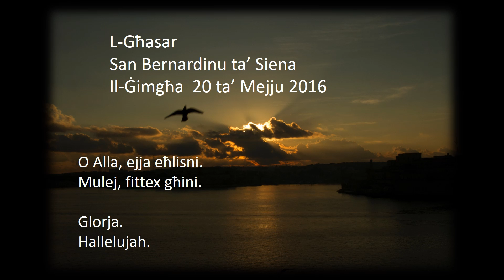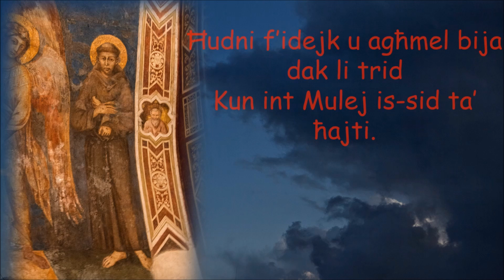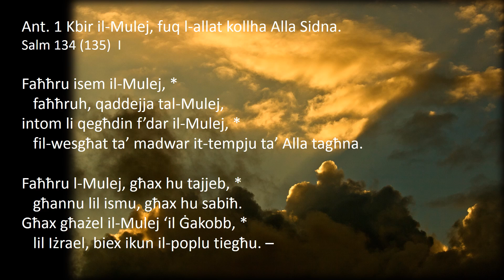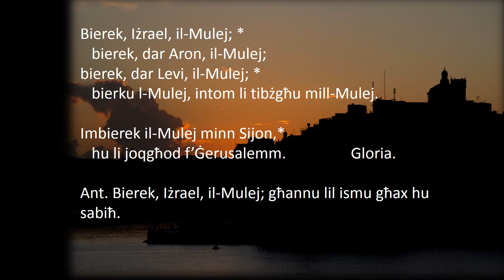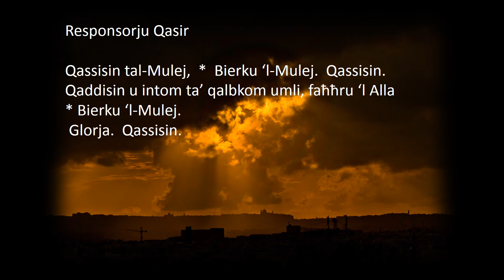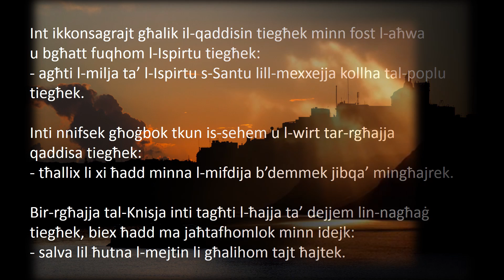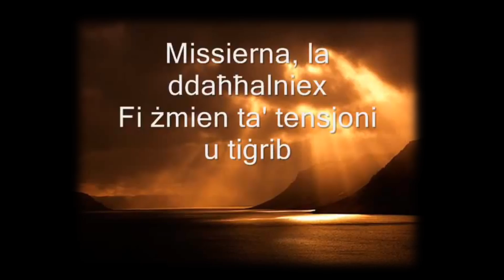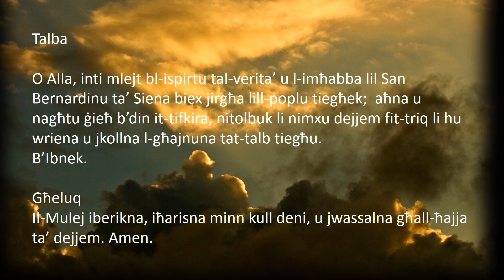kapitlu 20 ta' Mejju a2016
Evening prayers 20th May 2016